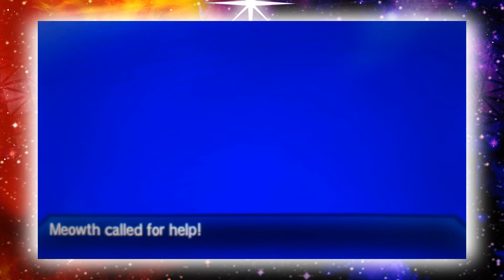[WSHC #2] Live Shiny Alolan Grimer in Pokemon Ultra Moon after 3276 RE's!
So wanted to hunt for Zorua/Meowth for my first hunt in this game but ended up with this other awesome pokemon :D